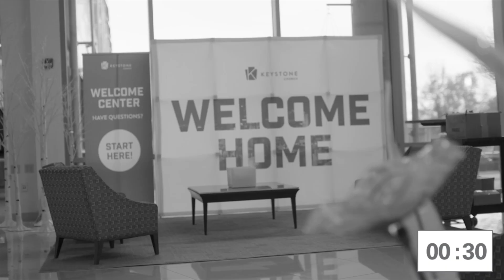Fully Surrendered: Week 2 - Lorin Foster - October 27th